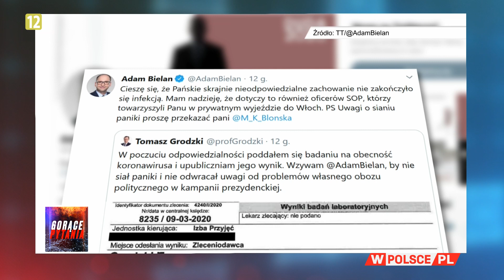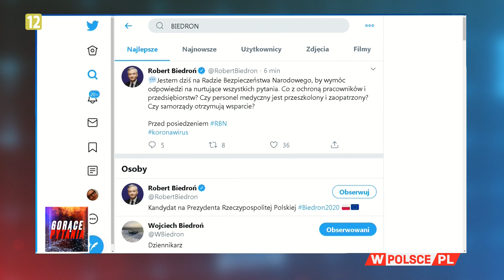KTO W KAMPANII ZYSKA NA KORONAWIRUSIE?